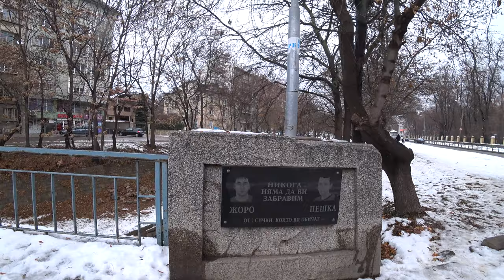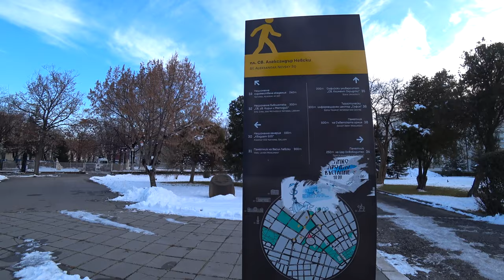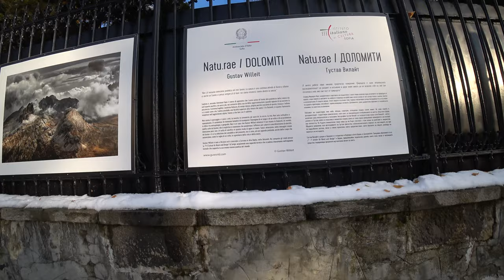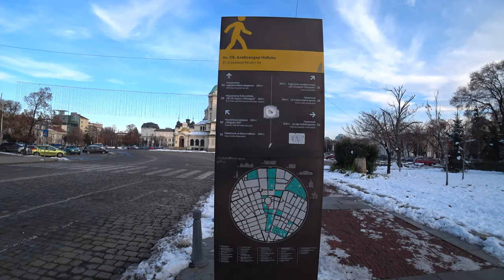Прогулка по Софии. Декабрь 2020/Walk in Sofia. December 2020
Приветствую Всех зрителей моего канала о путешествиях Odenisova. Продолжаю рассказ о путешествии в Софию.Новое видео Прогулка по Софии. Декабрь 2020. отражает содержание видео. Времени у нас было немного, но мы жили в центре и прогулка по центру получилась интересная. И еще мы набрели на блошиный рынок, который работал так поздно, пообщались с продавцами, услышали историю этого необычного сквера, полюбовались стариной. Я не скрываю, что люблю блошиные рынки, люблю старые красивые вещи, и на этот раз я не ушла без покупки. Купила красивую вазу, она, конечно, не винтажная, но мне понравилась. Мы бродили по рынку довольно долго и ,конечно, замерзли, благо наш отель был недалеко. В фильме немного истории, немного музыки и красивая архитектура центра Софии. Все соборы закрыты из-за пандемии, да мы и сами никуда бы не пошли из осторожности. Когда это ужасное время закончится, мы обязательно вернемся и осмотрим Софию подробнее. Приглашаю всех в заснеженную Софию.

О музыке.

Eng

Greetings to all viewers of my Odenisova channel. I continue my story about my trip to Sofia. New video Walk in Sofia. December 2020. reflects the content of the video. We didn't have much time, but we lived in the center and the walk around the center turned out to be interesting. And we also came across a flea market, which worked so late, talked to sellers, heard the history of this unusual square, admired the old days. I do not hide that I love flea markets, I love old beautiful things, and this time I did not leave without a purchase. I bought a beautiful vase, it is certainly not vintage, but I liked it. We wandered around the market for a long time and, of course, froze, but our hotel was not far away. The film has a bit of history, a bit of music and the beautiful architecture of the center of Sofia. All cathedrals are closed due to the pandemic, and we ourselves would not go anywhere out of caution. When this awful time is over, we will definitely return and take a closer look at Sofia. I invite everyone to the snowy Sofia. Happy viewing.

About music.

Odenisova, # Odenisova - это открытый позитивный канал. Видео буду выкладывать примерно раз в неделю, мне это нравится! Мы много ездим по миру, сначала я описывала путешествия на своем сайте , а теперь снимаю видео!